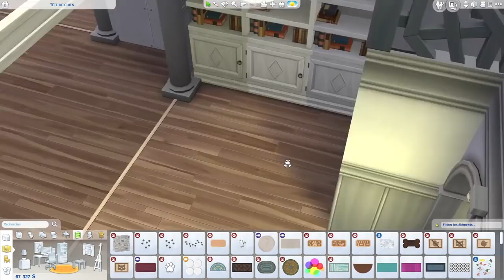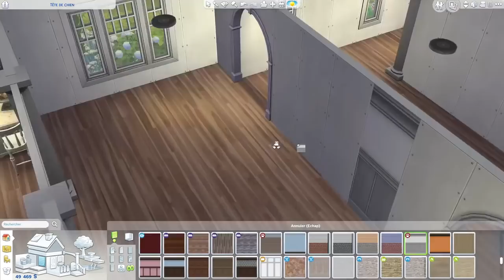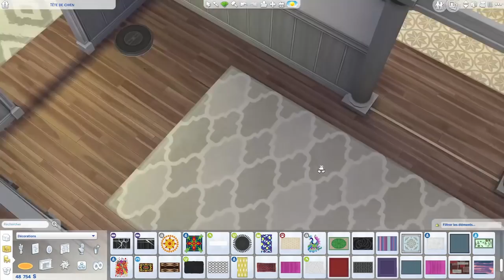The Sims 4 Speed Build - Hamptons Chic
The Sims 4 Speed Build - Hamptons Chic ┋SIMARCHITECTURE

Here's my first Speed Build using the new Expansion Pack Cats and Dogs ! I'm in love with this pack and I'm so happy to make you discover it in this video!

⊙ Who is SIMARCHITECTURE?

Antoine here for Simarchitecture ! I'm a Simmer for now more than 10 years. I belongs to these Simmers who only build and never actually play with the Sims. On this channel you'll discover  buildings of all types and from many different times.

⊙ Where to find SIMARCHITECTURE?